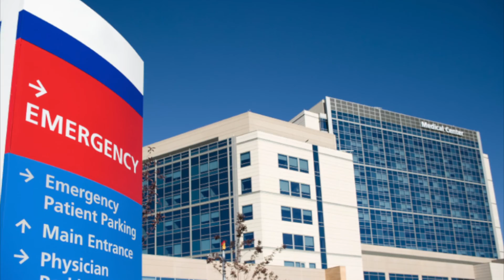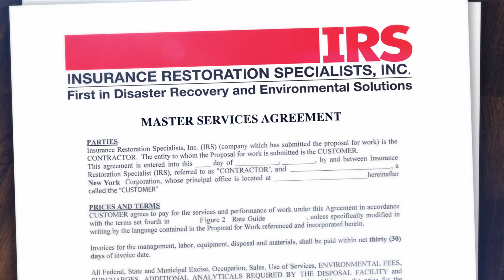Insurance Restoration Specialists - Custom Video Productions NJ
A video produced by Custom Video Productions NJ for Insurance Restoration Specialists showcasing their facilities.

What happens after this happens: after the first responders leave, when what you had is in ruins.  Who do you now call to remediate this catastrophe?  Whether it’s a fire, flood, storm damage, bio-hazard, or chemical spill, we have the people, tools, and know-how to bring the situation under control and move your operation back toward normalcy as quickly as possible.  That’s why so many insurance companies, municipalities, real-estate managers, hospitals, law enforcement agencies, hotels and hospitality groups, and industrial facilities turn to us.  We’re Insurance Restoration Specialists, the IRS you want to hear from when something bad has happened.  We’re fully staffed and equipped to turn your situation around 24/7.  As a DKI member company, we’re highly experienced, vetted, and certified as recovery specialists capable of doing nearly everything it takes to get you up and running again.  A true turn key operation, from cleanup through reconstruction.  IRS is located in central New Jersey and serves the five boroughs of New York City, and the Philidelphia Pennsylvania area.  At each of these facilities, you’ll find seasoned experts using highly specialized tools and processes to recover and restore as much of your assets as possible while providing evaluation and inventory services for what can be saved.  We will even pack, transport, and house your assets in our climate controlled facility while your building is cleaned and restored.  With an IRS Master Services Agreement signed in advance we can respond without delay in the event of a catastrophe.  There’s no retainer required.  Ask us how you can prepare for the future today.